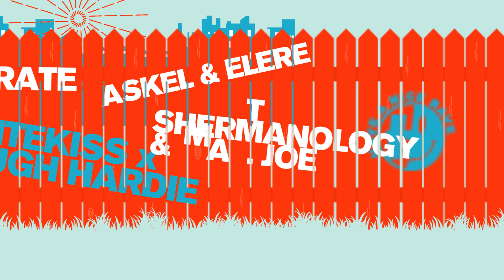Missing - Junglist Nation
The Hospital Records family are here to provide your much needed dose of fresh cuts from all corners of drum & bass in their ‘Hospitality House Party’ compilation. The annual summer album from the south-London based imprint provides a soundtrack for a time in our lives that has changed every one of us. From their homes to yours, their weekly virtual parties have allowed us to come together under the shared love for 174 beats per minute.

The album is packed with 32 brand new original tracks, collaborations and remixes to make sure that good vibes and even better music are in plentiful supply, featuring the likes of Camo & Krooked, Flava D, London Elektricity, S.P.Y, Kings Of The Rollers, Degs, Logistics and Makoto, seamlessly blended together by Nu:Tone on the continuous mix.

Delivering everything you’d expect plus more, Urbandawn’s ‘Carnival Blues’ is a nod to his eclectic musical background.The Sao Paulo-based sonic architect canvasses vibrations from around the world into an untestable drum & bass cruncher. Villem sets the compilation in motion with ‘We Had A Song’ ft Leo Wood, a 2020 cover of a classic by the progressive contemporary icons The Roots - “You Got Me”. Villem infuses drum & bass with neo soul and hip hop to create a sublime liquid bouncer drenched in moreish guitar riffs and comforting strings.

His first release since his seventh studio album, Hospital head-honcho London Elektricity has teamed up again with the Stockholm-based Bulgarian Goddess, providing stunning orchestral sounds in ‘Someone Once Gave Me A Melody’. Camo & Krooked meet Pola & Bryson on their official remix of ‘Turn Up (The Music)’. Incorporating the anthemic synth and vocal leads from the original, brisk breaks and growling basses flip the tune on its head turning it into a sub-heavy summer striker.

Embarking on an interplanetary journey through bass-ridden black holes, powerhouse trio Kings Of The Rollers have stepped up with ‘Saturn’s Strings’, plus ‘The Prophet’ which marks Voltage’s first solo release on Hospital Records. The compilation also sees an exciting release from dance music duo My Nu Leng as they join forces with Dread MC on ‘Worldwide’, a tearout destroyer that draws for system shaking basslines.

Whilst they won’t be able to unite the Hospital family and wider drum & bass community this summer, Hospital Records and Hospitality continue to supply the highest calibre of music, no matter what the circumstances.